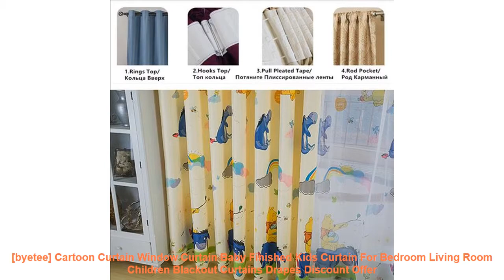[byetee] Cartoon Curtain Window Curtain Baby Finished Kids Curtain For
[byetee] Cartoon Curtain Window Curtain Baby Finished Kids Curtain For Bedroom Living Room Children Blackout Curtains Drapes Best Offer

Buy [byetee] Cartoon Curtain Window Curtain Baby Finished Kids Curtain For Bedroom Living Room Children Blackout Curtains Drapes with FREE Worldwide Shipping!

Others Living Room Transformation  Items :
FOOCAME Death Note Japanese Anime Light Ryuk Art Silk Posters Prints Painting Decor Wall Pictures For Living Room 18x24 Inches =
Blackout Curtains for Living Room American Rustic Decorative Kitchen Window Birds Printed Bedroom Curtains Panel(A123) =
Hello Fish 5M 3014 LED S